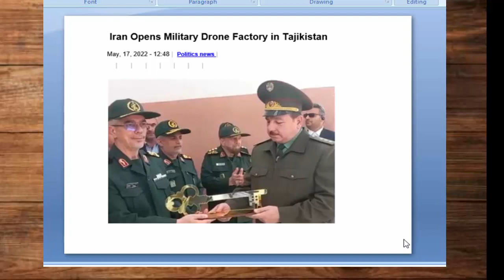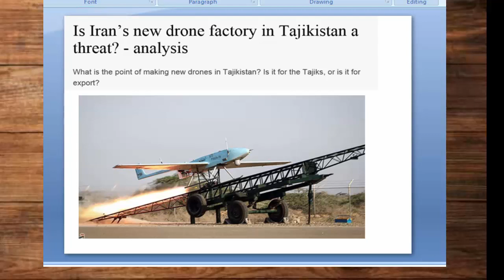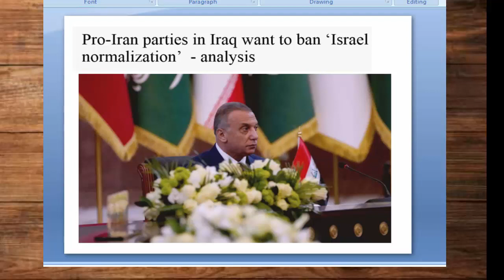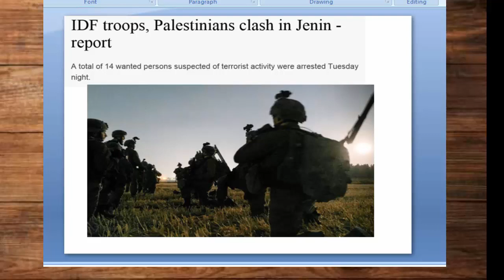Iran’s new drone factory in Tajikistan | By Hassnat Tv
Iran unveiled a factory in Tajikistan today that will produce drones.

The factory in the Tajik capital Dushanbe will manufacture Abagil 2 drones. Iranian military Chief of Staff Maj. Gen. Mohammad Bagheri attended the ceremony, reported the official Islamic Republic News Agency.